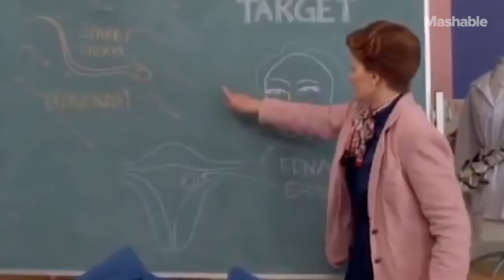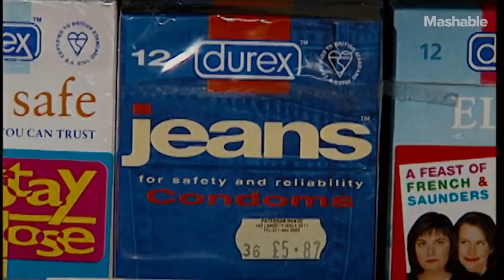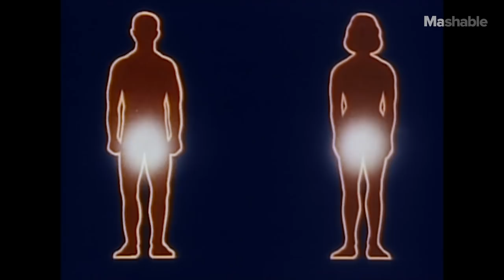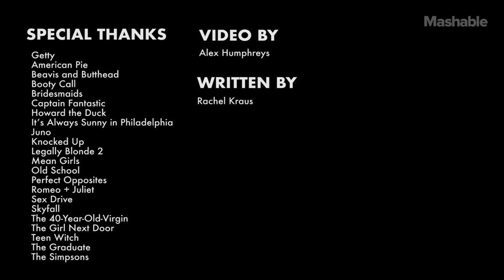We Debunk the 5 Most Popular Sex Myths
There seems to be plenty of lore surrounding sex education, from the "can I get pregnant if..." scenarios to the topic of consent. We talked to some experts to debunk 5 myths about sex and the education surrounding it.